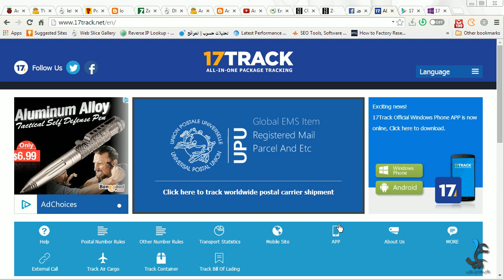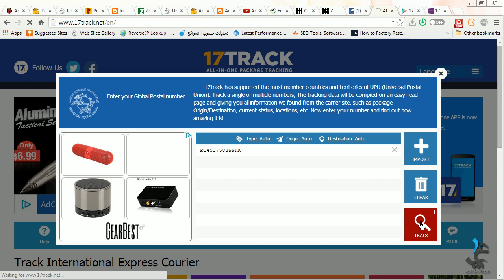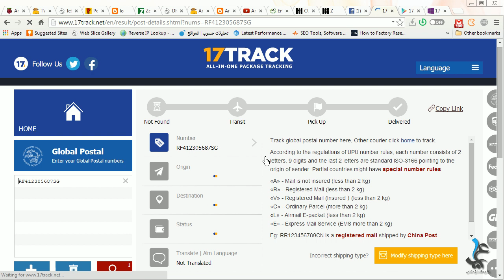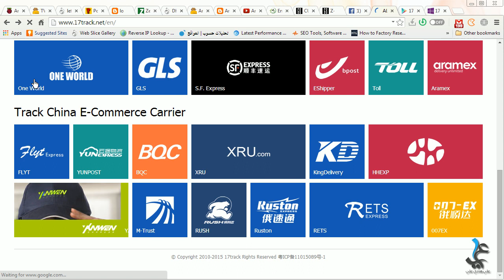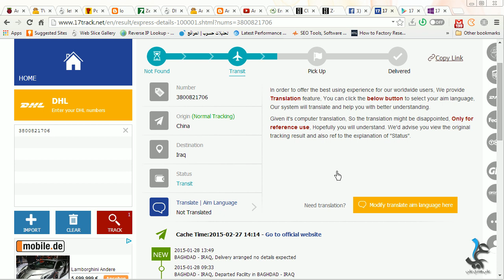طريقة تتبع الاغراض المشحونة من اي موقع شراء و خصوصا المواقع الصينية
رابط الموقع المذكور في الشرح
تطبيق الموقع على الاندرويد
تطبيق الموقع على وندوز فون